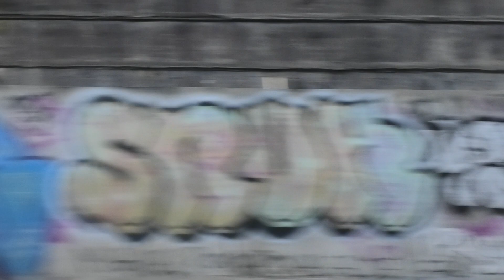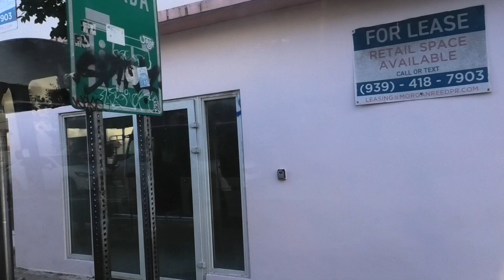20230615 Bus from Old San Juan to Luma in Santurce Part 2 S2800006